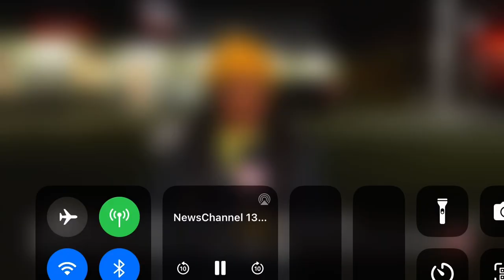WNYT 13 Sports 1/5/23 11:00